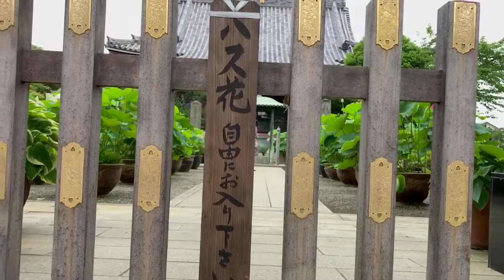【要法寺 ハス(フルHD)】 神奈川県 平塚市 July.2.2017 lotus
撮影地 : 神奈川県平塚市平塚4-10-10
撮影時期 : July.2.2017
機材 : iPhone7

Camera App : ProCamera
settings
1080p/60fps 120fps

参考ホームページ